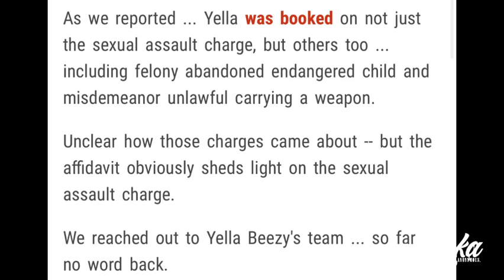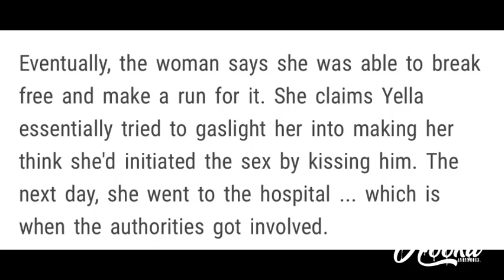Dallas Rapper Yella Beezy Arrested & Charged For Sexually Asaulting IG Model On The First Date!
What Yall Think?